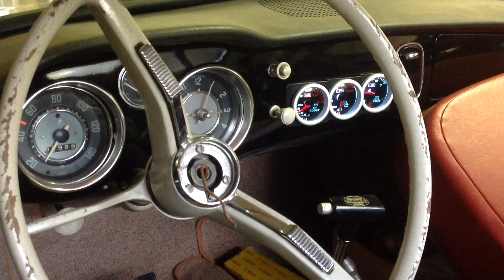black ghia sound IMG 0436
got a new pipe from the turbo to the muffler, had to test. but have to test also how it sounds with a dynomax muffler, this is apple from sweden. have to order some extra parts for the exhaust.